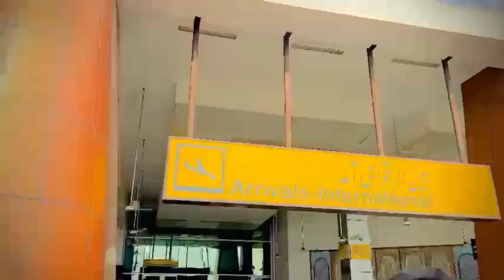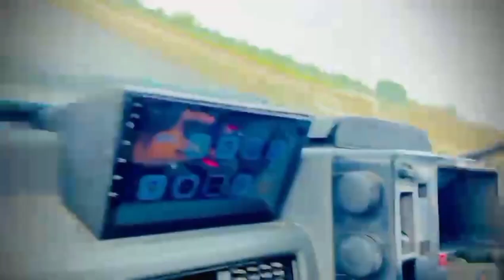Is Volg Ma Ma Na Wo Sari Jaga Dhka Di Jedr Darma Shot Hua Tha Multan Ma ❤️❤️ Watch this Volg